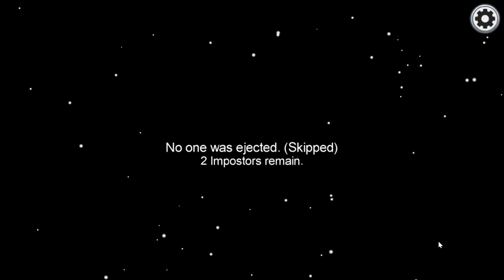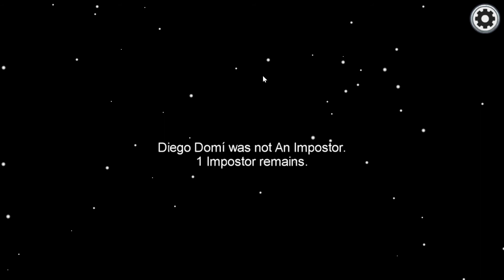Among us but I am imposter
hey its another game of among us